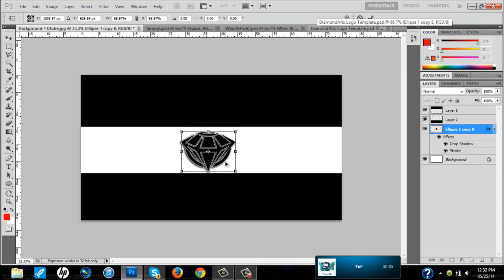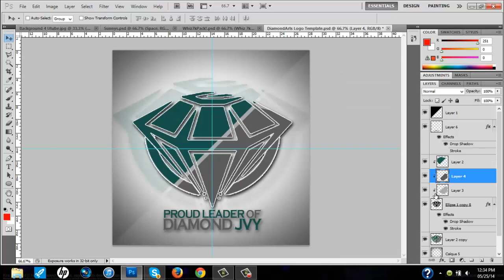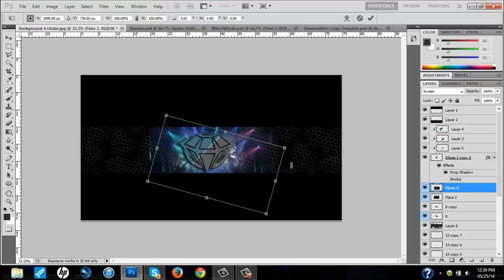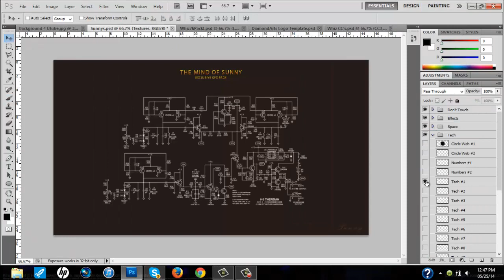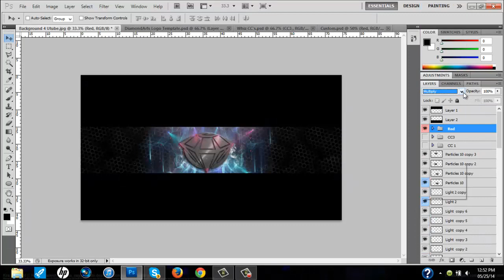New Speed Art By Five Deviant Our Co Designer